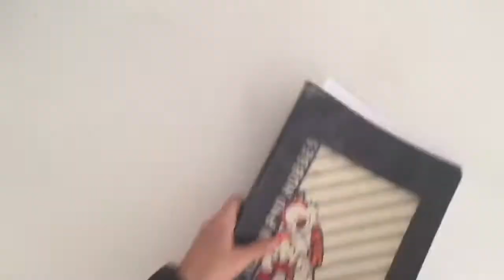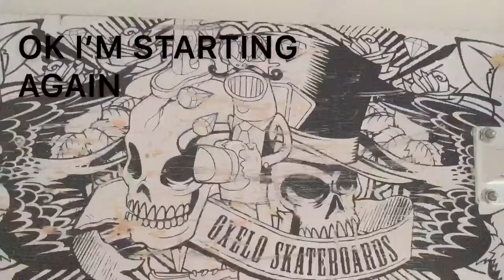CUSTOMIZING an old SKATEBOARD |SATISFYING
Ok so I restored and painted on my old skate board. At first wasn’t turning out so good, but everything turned out fine in the end! Hope you enjoy it!

MUSIC
Musician: Jef

Musician: Jef

Musician: Jef